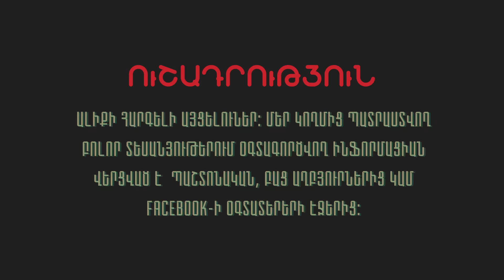Հետո չասեք, թե չենք զգուշացրել․ Մենք չենք սկսել, բայց մենք կվերջացնենք․ Սարգիս Ծատուրյան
Հայ երեխաների, կանանց ու ծերերի կյանքն ավելի թանկ է մեզ համար, քան Ադրբեջանի նավթամուղերն ու գազատարները. Սարգիս Ծատուրյան